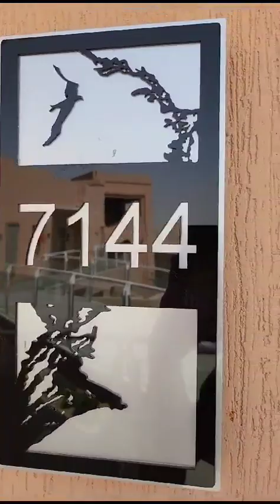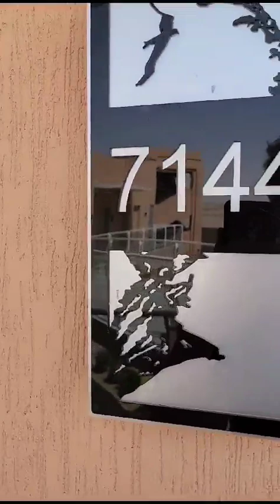Room tour of 7144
These are one of the BEST rooms in Hurghada Jungle Aqua Park ⭐⭐⭐⭐⭐